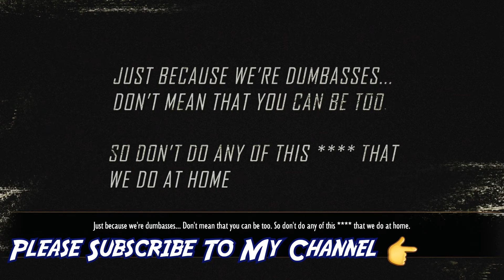Red Fireball vs Goliath 2.0 - Street Outlaws